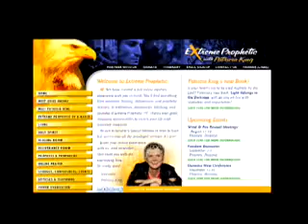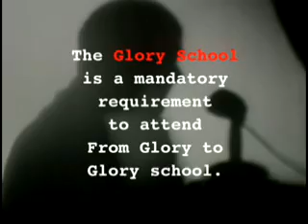ep05 16 GoldGloryHIGH